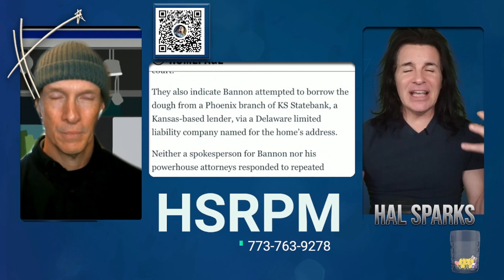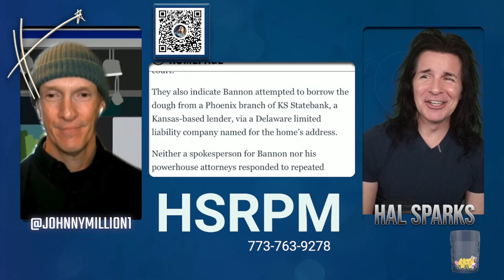Roseanne's Cirsten W & other MAGAts are dying to be right (wing)